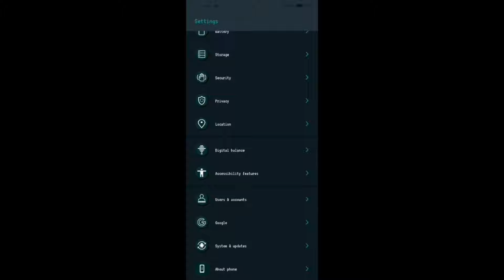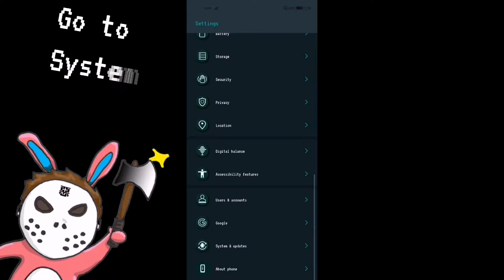This will make your Screen Record NEAT | Disable SHOW TAPS while screen recording on your smartphone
How to Disable SHOW Taps while Screen Recording
Step by Step tutorial on how to remove unnecessary white "circles" on your video by recording through Screen Record Feature of your android smartphone

TAKE NOTE!
You need to Disable 'Show Taps' from developers option every time you start a screen record. If show taps is disable during screen record, enable and then disable it again to remove or to hidden taps during screen record.

I really Hope this will help you.
I use this method every time.

Question:
Why use this method if there are apps to screen record without showing taps?

-Most Application compresses the Video file size. Compressed Sized Compressed Quality.

It is up to you what method will use. as long as it doesn't bother you or as efficient as possible to your current situation.

By the end of the day, You and You alone are one making decision. 😊